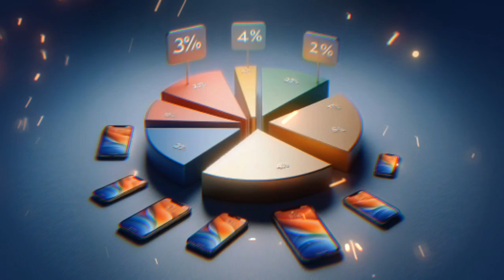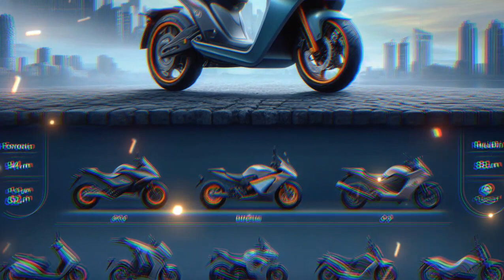makes history on Twitter | Elon Musk no more richest person| Jaano.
Welcome to JAANO, your go-to source for the latest news on groundbreaking inventions, cutting-edge technology, and mind-blowing discoveries from around the globe! 🚀

In this weekly series, we dive into the realms of innovation, exploring the most exciting developments that are shaping the future. From futuristic gadgets and revolutionary tech advancements to scientific breakthroughs and space exploration, we've got your front-row seat to the world's most captivating discoveries.

YouTube sensation MrBeast has made history on Elon Musk's X platform by earning a remarkable $250,000 from an old video. This achievement was followed by setting a new record for the most reposted post in X's history.

In the post that garnered the most reposts, MrBeast announced, "I'm gonna give 10 random people that repost this and follow me $25,000 for fun (the $250,000 my X video made)." The post quickly went viral, accumulating an impressive 3.7 million reposts and 2.1 million likes.

Elon Musk saw an $18 billion reduction in his net worth on Thursday as Tesla shares dropped 12%, causing him to fall out of the exclusive $200 billion club.

Despite the decrease, Musk remains the world's richest person with a fortune of $198 billion. Tesla's stock decline resulted in a loss of $80 billion in market value on that day alone, totaling approximately $210 billion for the month.

Most of Musk's wealth is tied to Tesla's stock, and the company's warning of slowed sales growth in 2024 contributed to the decline.

The electric vehicle industry has faced challenges with a slowdown in demand, impacting Tesla's margins. Although Musk's net worth has fluctuated, he added $92 billion in the past year. The top five richest individuals include Jeff Bezos, Bernard Arnault, Bill Gates, and Mark Zuckerberg.
SpaceX, the company founded by Elon Musk, sent more Starlink satellites into space in two separate launches. The first launch took place on Sunday evening from NASA's Kennedy Space Centre in Florida, and the second launch happened early Monday morning from the Vandenberg Space Force Base in California. Each launch used a Falcon 9 rocket to carry a batch of Starlink spacecraft

Bernard Arnault, the chairman of LVMH (Louis Vuitton Moët Hennessy), has surpassed Elon Musk of Tesla to become the world's wealthiest individual. According to the latest Forbes "Real-Time Billionaires List," Arnault's net worth has reached an impressive $207.6 billion (€191.5 billion), surpassing Musk's $204.7 billion (€188.74 billion).
Chinese scientists at Tsinghua University have developed a special device called the Neural Electronic Opportunity (NEO), a wireless brain-computer interface implant. This implant has shown great progress in helping a patient who is part of a clinical trial. The patient, who had a spinal cord injury, was able to control a prosthetic hand with their brain, and this was achieved without harming the neurons.

A month after the release of the iPhone 15 lineup, customer satisfaction ratings for the iPhone 15 Pro and Pro Max have reportedly continued to decline, while the iPhone 15 and 15 Plus have seen an increase in satisfaction, surpassing their high-end counterparts.

Yadea, the Chinese electric bike manufacturer, has expanded its presence in the Pakistani market with the introduction of two new electric models - the Yadea G5 and Yadea RUIBIN.
Join us on this journey of curiosity and inspiration as we unravel the stories behind the tech marvels that are reshaping our world. 🌟✨